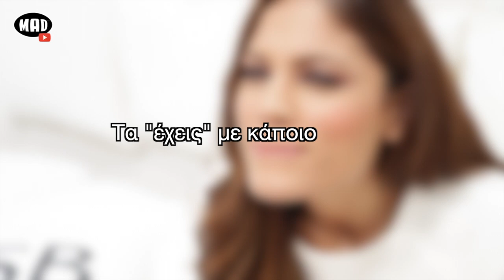Έχει σχέση? Θα κάνει γυμνή φωτογράφιση? Συνέντευξη Μαίρη Συνατσάκη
Δες την ΑΠΟΚΛΕΙΣΤΙΚΗ συνέντευξη για το που παραχώρησε η Μαίρη Συνατσάκη!
Είναι με κάποιον αυτή την περίοδο; Τι συμβαίνει με τον Δημήτρη Ουγγαρέζο;
Δες το επίμαχο video!